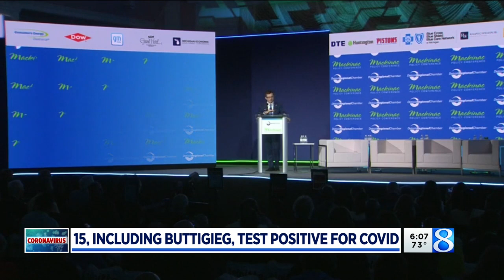COVID hits Buttigieg, others who attended Michigan event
At least 15 people who attended a public affairs conference last week on Michigan’s Mackinac Island have tested positive for COVID-19. They include U.S. Transportation Secretary Pete Buttigieg. (June 6, 2022)